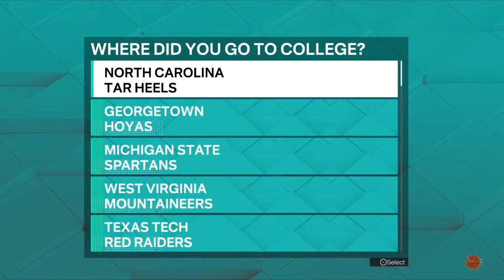THE CREATION OF A.J. PARKER😈🔐|THE NBA DRAFT|NBA2K23 Mycareer #1| DRIZZLE🌧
Yurrrrr it’s Drizzle🌧 back with a bangerrrr drizzle raining content on y’all
ROAD TO 500💯📈

Best jump shot
Best dribble moves
Best build
Rep Up Fast Macosts
Glass Cleaner Shot Creator Play shot Post Scorer
Best Clan
New VC Glitch
Best Outfits
Shooting Tips
Best Badges in NBA2K22
Best custom jumpshot
NBA2K22 BADGES
BASKETBALL NBA2K22
Pure strech NBA2K22
SHOT CREATOR  NBA2K22
HALL OF FAME 2k22
99 OVERALL
DEMIGOD
NBA2K22 SHOT METER
NBA2K22 CLANS
DF CLAN
TNB CLAN
RED BALL AND BLUE BALL
BEST SIGNATURES STYLES
BEST SHOOTING BADGES
BEST GUARD BADGES
BEST BIG MAN BADGES
NBA2K22 REP REWARDS
BEST OUTFITS NBA2K22
HOW TO SHOOT BETTER
DRIPPY FACE SCAN 2k22
DEFENSE BADGES 2k22
FINISHING BADGES 2k22
REBOUNDING BADGES 2k22
SHOOTING BADGES 2k22
SHARP TAKEOVER
SHOT CREATOR TAKEOVER
LOCKDOWN TAKEOVER
RIM PROTECTOR TAKEOVER
GLASS CLEANING TALEOVER
SLASHING TAKEOVER
99 OVERALL
POWER UP
ATTRIBUTES
2k Event
2k YouTuber
2k Content Creators

Best jump shot
Best dribble moves
Best build
Best Clan
New VC Glitch
Best Outfits
Shooting Tips